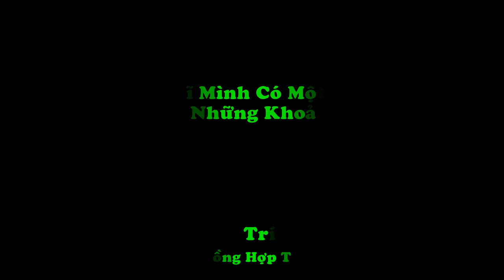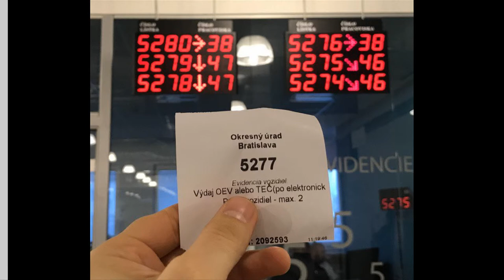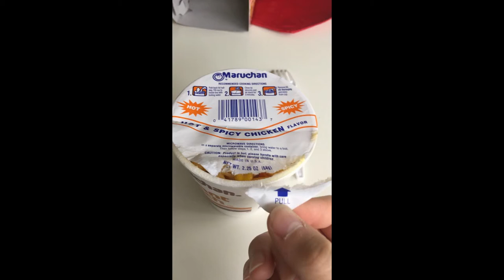Nếu Bạn Nghĩ Mình Có Một Ngày Tồi Tệ Thì Hãy Xem Những Khoảnh Khắc Này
Biên Tập Video Từ :
Đón Xem :
6. 18 Đồ Vật Bình Thường Nhưng Qua Tay Các Nhà Sáng Tạo Trở Thành Thứ Siêu CấpTuyệt Vời
9. Hài Hước Với Hình Ảnh Giao Thông Độc Nhất Vô Nhị Chỉ Có Ở Việt Nam